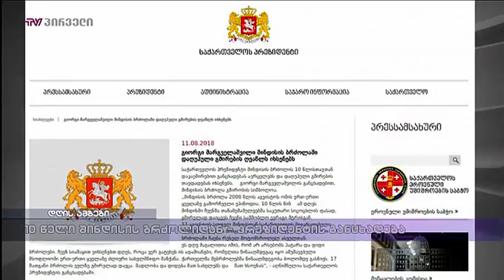10 წელი შინდისის ბრძოლიდან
‘’ეს დღე მაგალითია იმის, რომ არ არსებობს პატარა და დიდი ბრძოლები“. პრეზიდენტი შინდისის ბრძოლის 10 წლისთავთან დაკავშირებით განცხადებას ავრცელებს და დაღუპული გმირების თავდადებას იხსენებს. გიორგი მარგველაშვილის განცხადებით, შინდისის ბრძოლა გმირობის სიმბოლოა.’’ჩვენ სიამაყით ვიხსენებთ დღეს, როცა ვერ გატეხეს ის ადამიანები, რომელთა წინააღმდეგაც იყო ამუშავებული მსოფლიოში ერთ-ერთი ყველაზე ძლიერი სახელმწიფო მანქანა. ქართველმა მებრძოლებმა წინააღმდეგობა ბოლომდე გასწიეს. 17 მათგანი ბრძოლის ველზე გმირულად დაეცა. მადლობა და დიდება მათ სახელებს და მათ ხსოვნას“,  წერია პრეზიდენტის განცხადებაში.